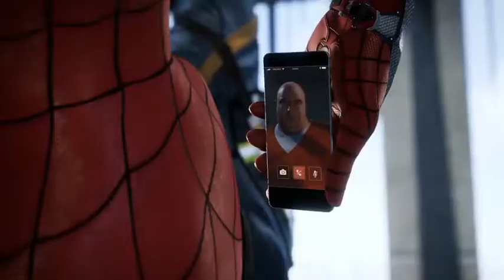SPİRDER-MAN PS4 OYNADIK...( 2018)